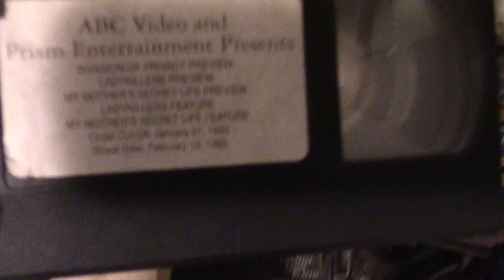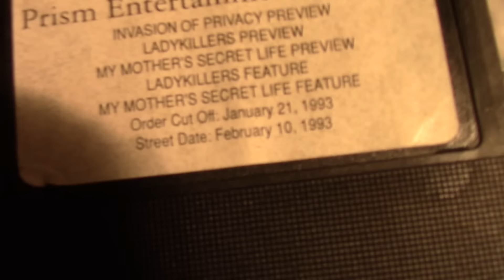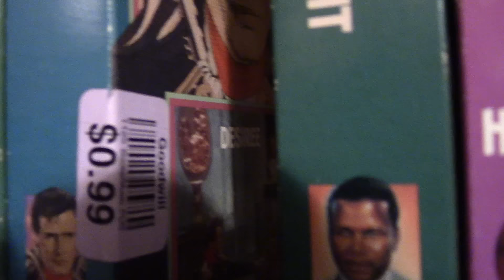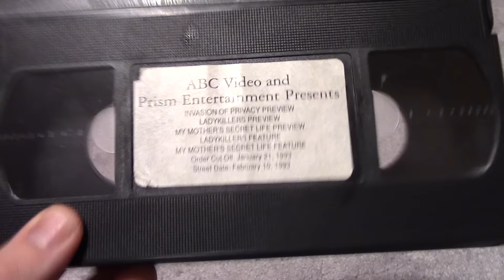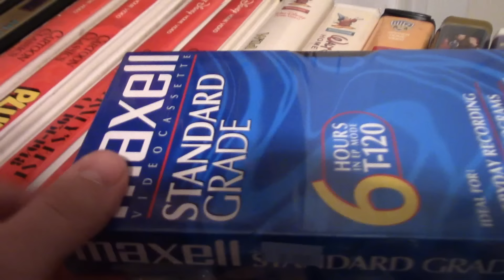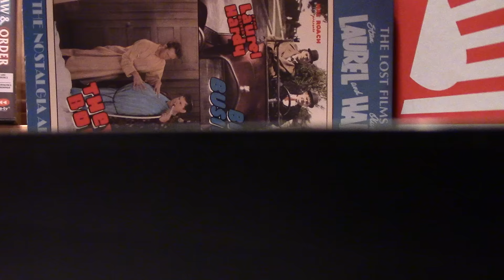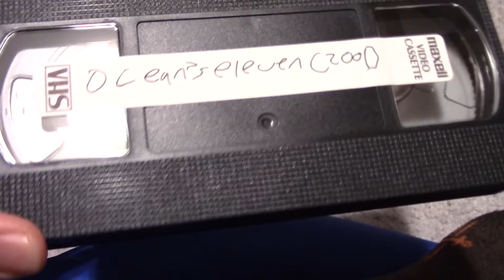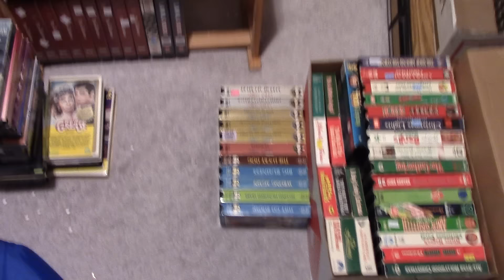BAD NEWS! + Problem Solved!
A Tape I Bought Last Week Turned Out To Have The Wrong Thing In The Tape Cartridge! Luckily I Had A Blank Tape And A Phillips Head Screwdriver To Fix The Problem!